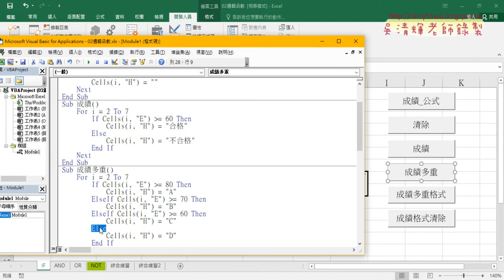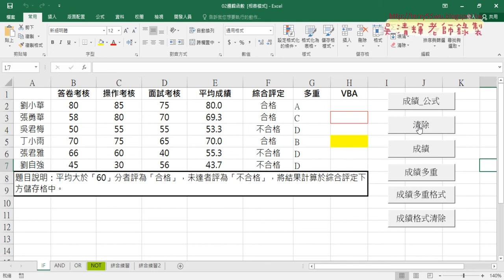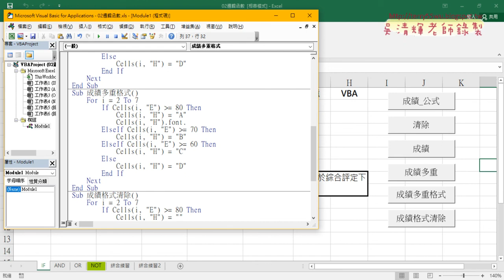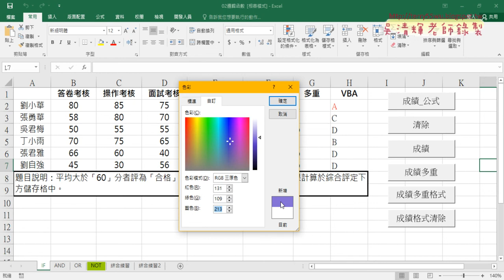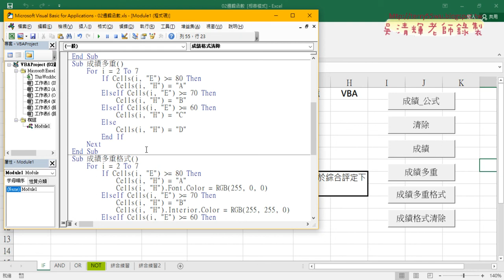05 用VBA撰寫成績多重格式說明